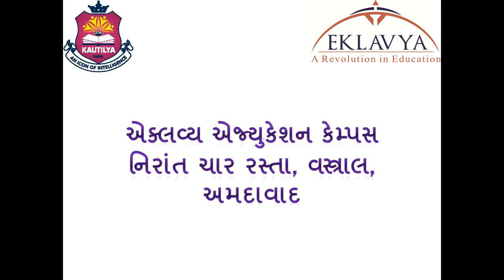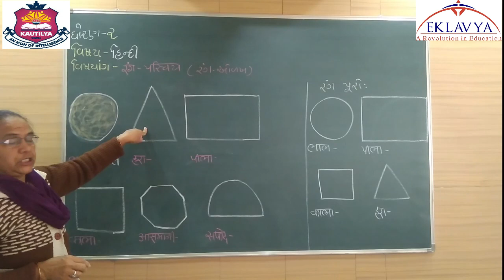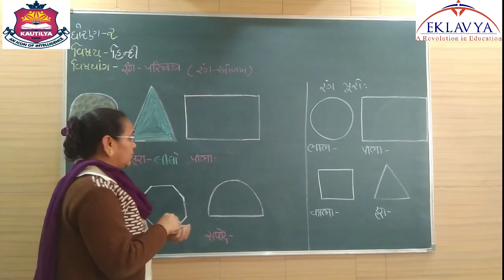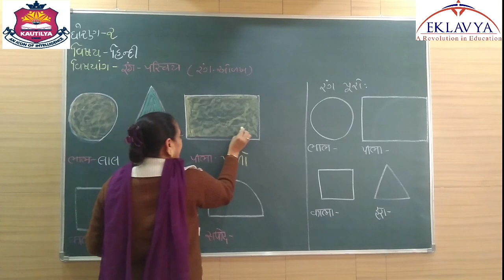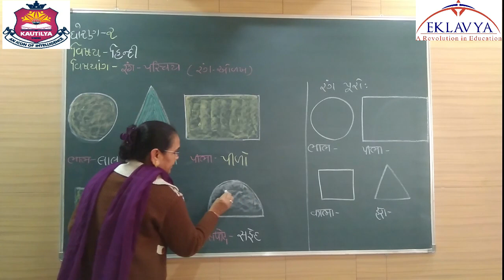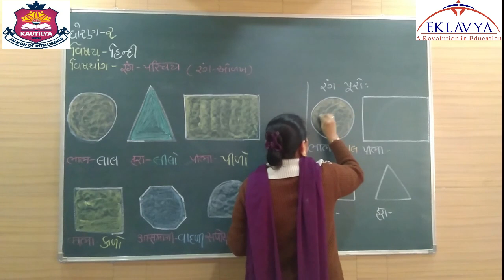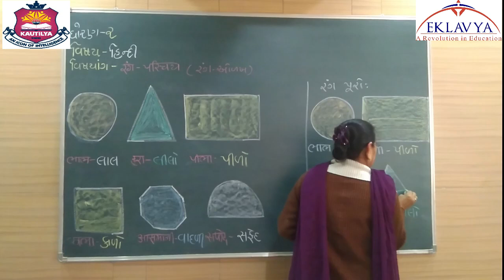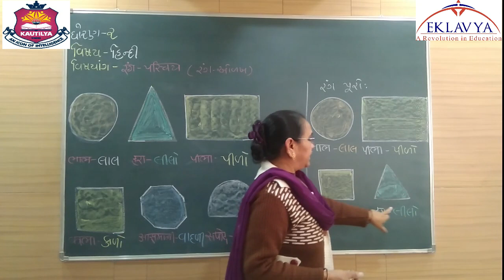' रंग परिचय ' (રંગ ઓળખ) / ધોરણ ૨ / હિન્દી / EKLAVYA VASTRAL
EKLAVYA EDUCATION
VASTRAL , AHMEDABAD – 382418
ધોરણ – ૨
વિષય – હિન્દી
' रंग परिचय ' (રંગ  ઓળખ)